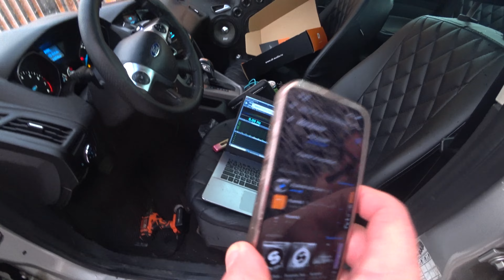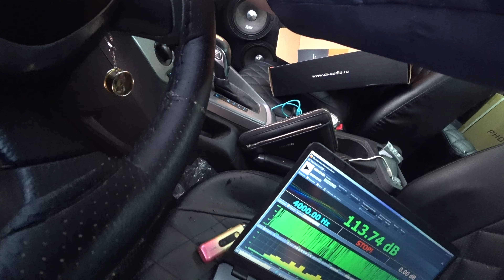АВТОЗВУК ПО ГОРОДУ. ПОСТАВИЛ НОВЫЕ ДИНАМИКИ DL AUDIO! РЕАКЦИИ НА НОВЫЕ И СТАРЫЕ ХИТЫ!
КРУТЫЕ РЕАКЦИИ НА ГРОМКУЮ ТАЧКУ С АВТОЗВУКОМ!
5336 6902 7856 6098 . Сбер.
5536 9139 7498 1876 . Тинькофф